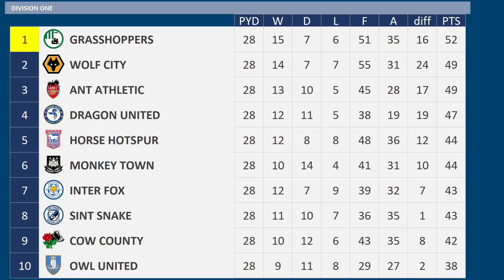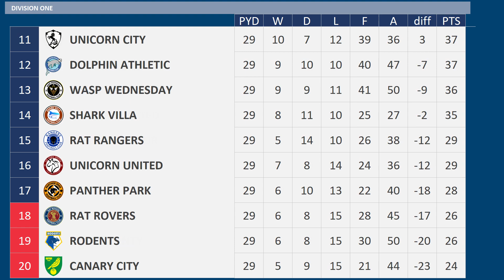2023 - 2024 Division One MD29, Grasshoppers v Horse Hotspur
Matchday 29 of the 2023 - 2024 Division One season between Grasshoppers & Horse Hotspur

Grasshoppers are 1st
Horse Hotspur are 5th

Grasshoppers:-
8 wins 7 draws 1 defeat from their previous 16 matches

Horse Hotspur:-
12 league matches unbeaten
Harry Kane Injured

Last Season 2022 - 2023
Grasshoppers 1 Horse Hotspur 1

Grasshoppers, 4th Division One
Horse Hotspur, 2nd Division One

GRASSHOPPERS Squad
K Marc-Andre ter Stegen
K Michael Esser
RB Aaron Wan-Bissaka
RB Benjamin Henrichs
CB Ruben Dias
CB Matthijs de Ligt
CB Clement Lenglet
CB Zinho Vanheusden
LB Ben Chilwell
LB Mitchel Bakker
DM Joshua Kimmich
DM Jaka Bijol
CM Paul Pogba
CM Laszlo Benes
LM Josip Brekalo
RM Jacob Larsen
CM Kevin de Bruyne
LW Julian Draxler
LW Neymar
ST Kylian Mbappe
ST Erling Haaland
ST Joe Gelhardt
Hibernian / Hibs

HORSE HOTSPUR Squad
K David De Gea
K Timo Horn
RB Dani Carvajal
RB Japhet Tanganga
CB Raphael Varane
CB Presnel Kimpembe
CB Marc Guehi
CB Mason Holgate
LB Kieran Tierney
LWB  James Justin
DM Pierre-Emile Hojbjerg
DM Oliver Skipp
RM Serge Gnabry
RM Bukayo Saka
RM Crysencio Summerville
CM Toni Kroos
CM Frenkie de Jong
LM Heung-Min Son
ST Cristiano Ronaldo
ST Harry Kane
ST Richarlison
ST Ollie Watkins
Tottenham Hotspur